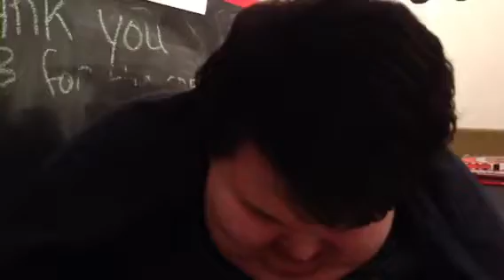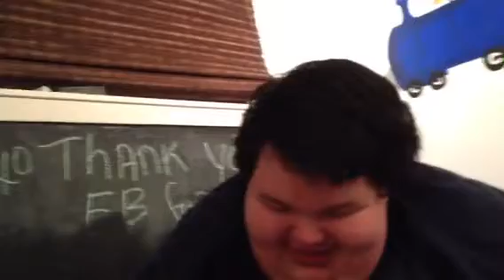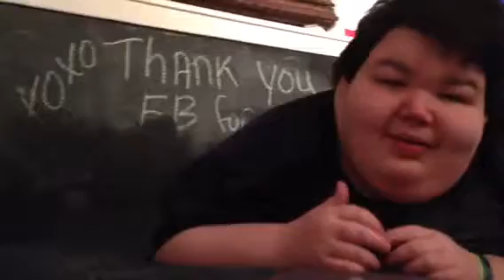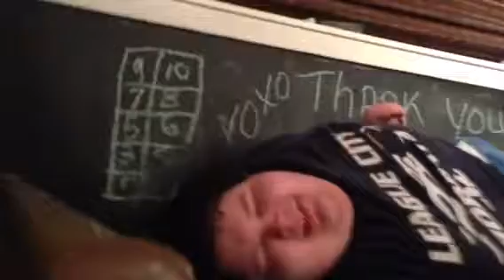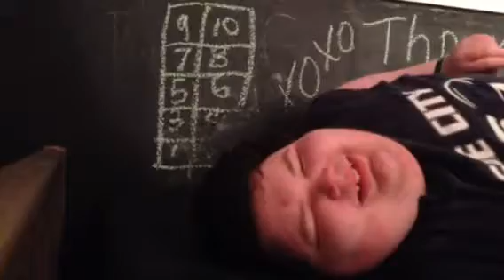Bday box 17